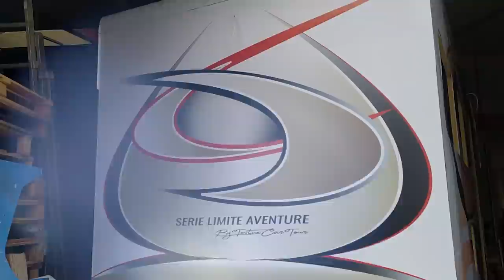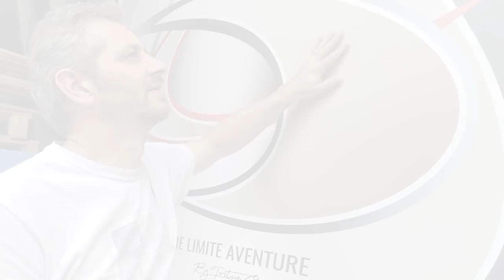Le Relooking COVERING Camping-car / Van / Bus / camion ! 🙂 Tortue Car Tour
Pour ne rien manquer de nos AVENTURES :
Nous ajoutons constamment de nouveaux contenus, et la suite de notre restauration. Inscrivez-vous aujourd'hui pour en profiter :

Bienvenue sur notre vlog famille sur le monde du camping-car !

Pour ceux qui ne nous connaissent pas encore sur notre chaîne YouTube, nous publions des vidéos d'aide, d'entraide, tuto, partageons autour du camping-car et de la rénovation.

Nombreux sont les vanlifers à se lancer dans cette aventure souvent pleine de rebondissements et de dur labeur de YouTube et de restauration de camping-car et l'aménagement d'un van / camping-car / fourgon. Mais ils sont nettement moins nombreux à publier une destruction de cellule et sa reconstruction de leurs mains jusqu'à son aménagement. La déco devient une envie mais pas une priorité au fil de nos restaurations. Quand on fait le choix de changer l’agencement du camping-car cela devient un sacré challenge.
L'aménagement de l'espace est un enchaînement de casse-tête, il faut sans cesse défaire et recommencer pour résoudre chaque problème l'un après l'autre. Mais à la fin, on a le camping-car qui répond à nos souhaits personnels et pas comme les autres. Pour cela, on décide aussi de fabriquer nos propres meubles et de réfléchir notre ameublement. C'est surtout de très nombreuses heures de travail.

Notre histoire a démarré en 2016 à l'achat de notre 1er camping-car, un vieux Ford transit mk2 avec une cellule gruau qui après son acquisition, on a découvert qu'il était incapable de partir en voyage. Voilà comment a commencé notre début d'aventure sans savoir que Nico en prendrait du plaisir et que cela signait le début d'une aventure. Il a ainsi expérimenté un travail de rénovation pour qu'on puisse partir avec ce camping-car et de rafraîchissement, lui donnant un capital sympathie. Au fil des voyages, on a appris le quotidien dans un espace réduit et à savoir ce que nous voulons ou pas. Nous finissons par souhaiter 4 places nuit ne demandant aucune manipulation, suffisamment de lumière du jour dans la cellule et un second salon pour vivre à l'intérieur lorsque le mauvais temps sévit et de quoi stocker du matériel. Qu'à cela ne tienne, nous avons décidé de se lancer dans la restauration puis dans l'auto aménagement pour que chacun profite et préserve son intimité.

Au fil du temps de ses restaurations et constructions, on est devenu désireux de partager notre aventure avec le plus grand nombre. Du fait du retour de la toile sympathique en créant des liens sympathiques, et de nombreux échanges d'astuces… Ce qui est au point de départ, n'était fait principalement pour garder un lien, partager avec notre famille et surtout les divertir.

Nico a toujours besoin de relever des défis mais sans jamais trahir son style. Voilà sûrement la raison pour laquelle on nous fait constater que sur les trois camping-car qui l'a refait, ils ont une ressemblance assumé de sa personnalité, il y met son âme et beaucoup de sueur.

. Partenariats & Collaborations